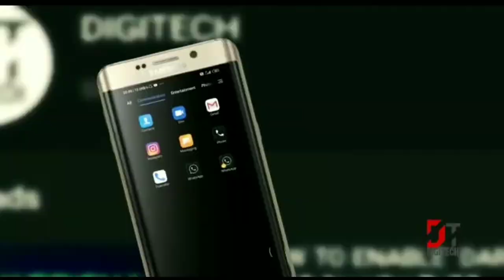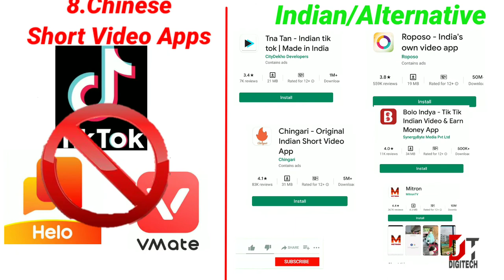Safe Chinese Alternatives Apps , TikTok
Safe Chinese Alternatives Apps , TikTok, UC Browser, SHAREit, Cam scanner, Video editing, Helo,.

These are the best alternatives,
Can be downloaded from play store
These are already available in Play store,

 Chinese Alternatives Apps , TikTok, UC Browser, SHAREit, Cam scanner, Video editing, Helo,.and more amazing apps, the best alternative for 59 apps,
Bans:-59 apps in India
Following apps bans
1.Tiktok
2.Share it
3.Kwai
4.UC Browser
5.Baidu Map
6.Shein
7.Clash of king
8.Du Battery Saver
9.Helo
10.Likee
11.You Cam Makeup
12.Mi Community
13.CM Browser
14.Virus Cleaner
15.Apus Browser
16.ROMWE
17.CLUB FACTORY
18.News dog
19.Beauty Plus
20.We Chat
21.UC News
22.QQ MAIL
23.Weibo
24.Xender
25.QQ Music
26.QQ Newsfeed
27.Bigo live
28.Selfie city
29.Mail Master
30.Parallel  Space
31.Mi  Video call
32. We Sync
33.Esfile  explorer
34.Viva Video- QU Video Inc
35.Meitu
36.Vigo Video
37.New Video Status
38.DU- Recorder
39.Vault - Hide
40.Catch- Cleaner. DU APP STUDIO
41.DU Cleaner
42.Du Browser
43.Hago play with new friends
44.Cam scanner
45.Clean master Cheetah mobile
46.Wonder camera
47.Photo wonder
48.QQ PLAYER
49.We meet
50.Sweet Selfie
51.Baidu translate
52.Vmate
53.QQ International
54.QQ SECURITY CENTER
55.QQ LAUNCHER
56.U Video
57.V fly Status
58 . Mobile Legends
59.Du privacy

To see the next video first

Cam scanner, Video editing, Helo,.
DIGITECH BEAST
Digitechbeast,